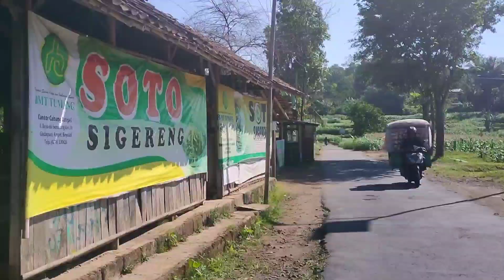Asyiknya mancing wader bersama si bocil di sport sungai kecil@HASIMchannel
Mancing mania, mancing ikan nila,video ini menjelaskan tentang mancing ikan,ikan air tawar maupun ikan air asin,hasim channel memancing bermacam macam ikan diantaranya mancing ikan nila,mancing ikan lele,mancing bawal dan lain lainya serta ikan air asin,supaya channel ini mendapatkan like komen dan subscribe secara alami adapun lokasi mancing yang prioritas diantaranya seperti rawa waduk,sungai,kolam,laut,dan lain sebagainya.@HASIMchannel